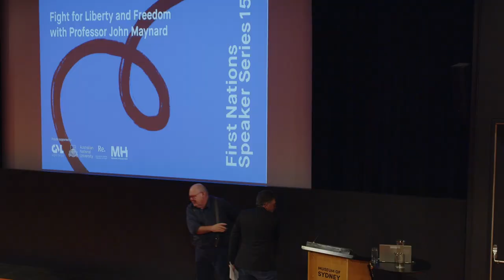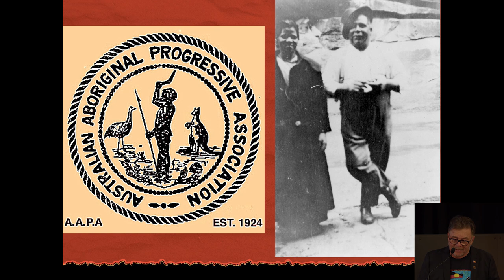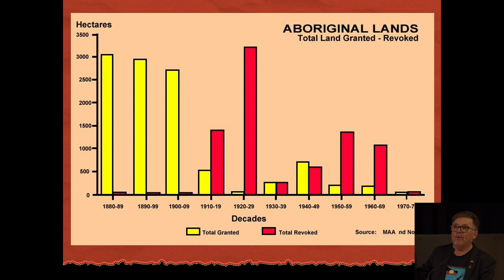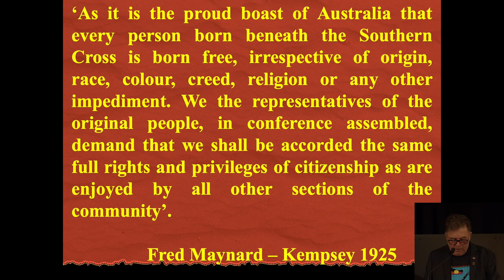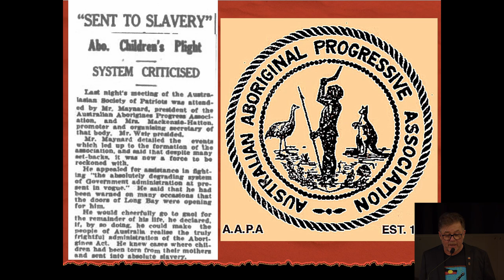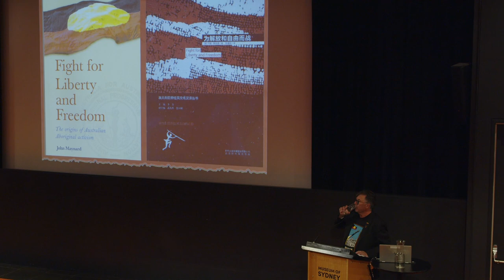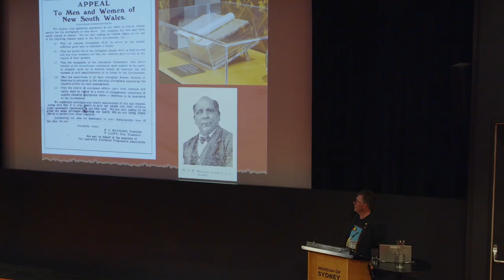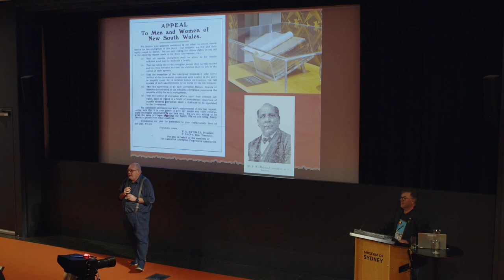Fight for Liberty and Freedom with Professor John Maynard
The First Nations Speaker Series is presented in collaboration with GML Heritage and the Research Centre for Deep History at the Australian National University.

The series has produced fascinating discussions from contemporary authors, artists, curators, designers, and producers.

Fight for Liberty and Freedom
Speaker Professor John Maynard
Thursday 11 May, 6pm–7pm
Museum of Sydney